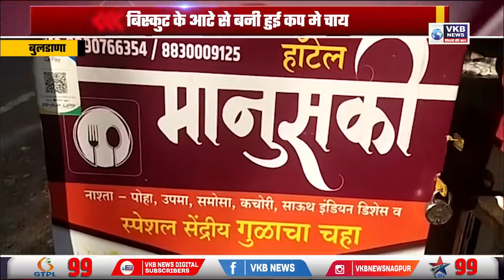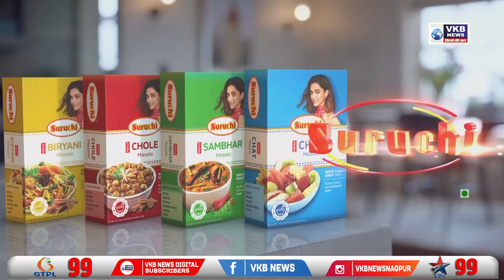प्रतिस्पर्धा के दौर में युवाओं का कड़ा संघर्ष